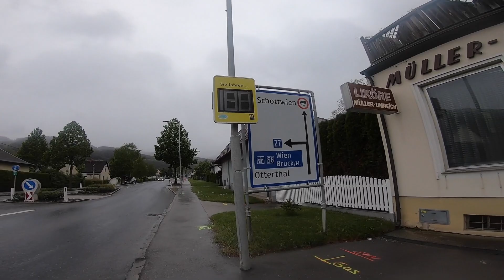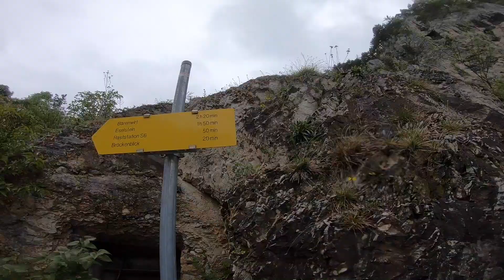Lauf nach Schottwien Mai 2019